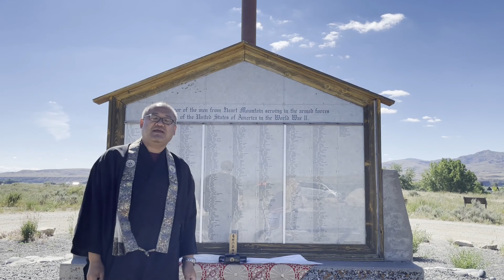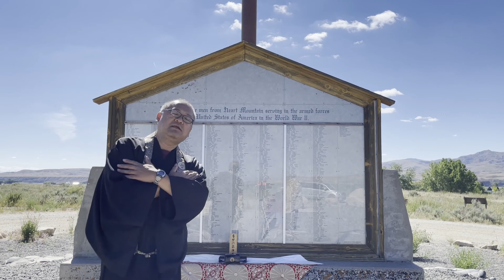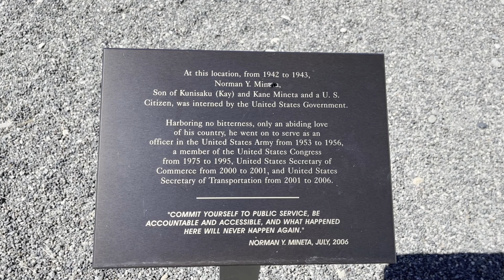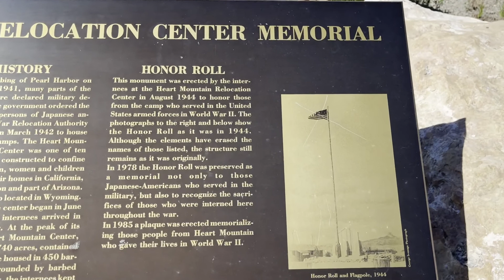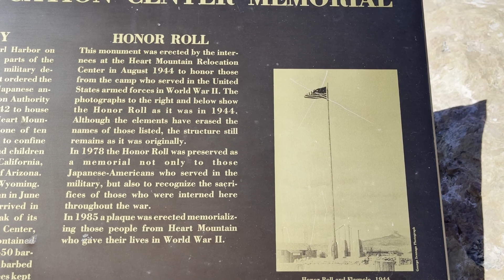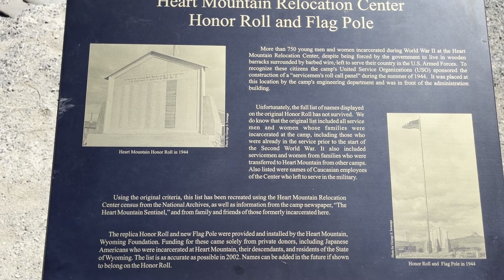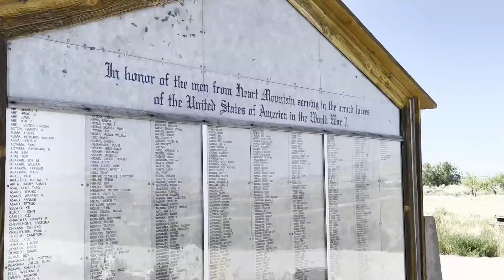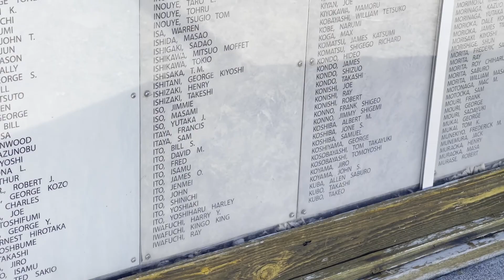June 27, Sunday Service from Heart Mountain Relocation camp memorial site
Dharma Talk by Rev. Kaz
Central California Nishi Hongwanji: Twitter @Fresno_Nishi